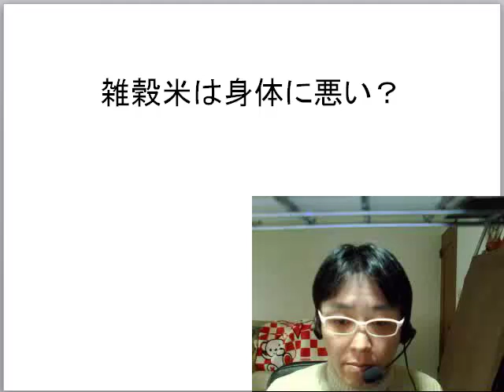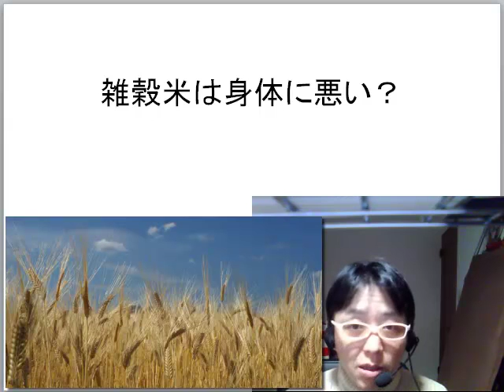五穀米や雑穀米は身体に悪いのか？日本人が昔から食べている穀物のブレンド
今回は、多くの日本人が主食として食べている
ご飯の話しです。

以前の記事でも挙げたのですが、
食べ物の『同化テクニック』という方法があり、
食事の際に食べ合わせを考えることで、
消化が良くなると言うものです。

一番分かりやすい内容に、

『穀物及び芋類を1食で2種類以上取らない』

と言うものがあります。

具体的に言うと、
ご飯（米）とパン（小麦）や焼きそば（小麦）を
同じ食事で取ってはいけない、
と言うことです。